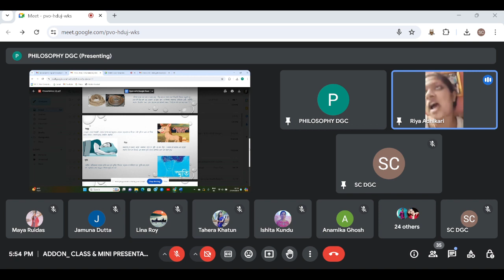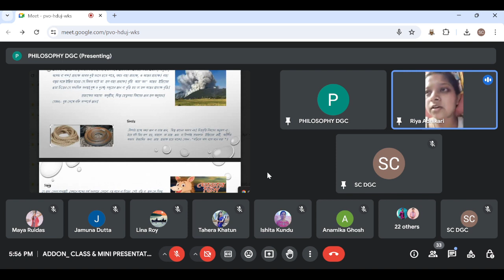ADD ON COURSE - MINI PRESENTATION (GROUP A) 27.04.2024,PRESENTER- RIYA ADHIKARY